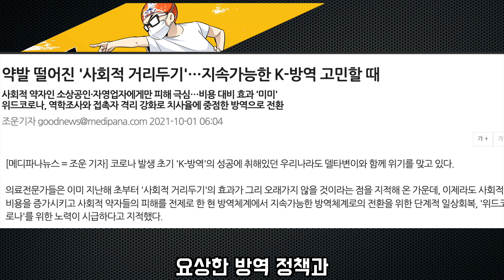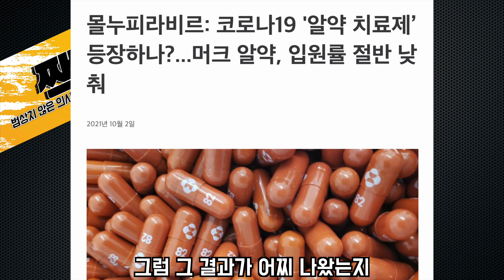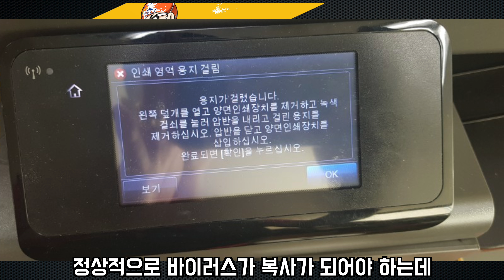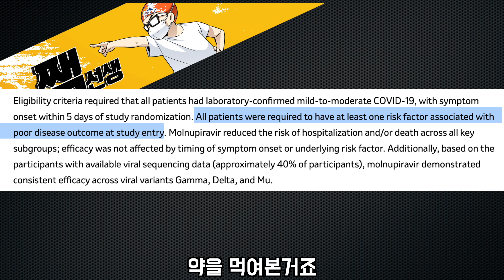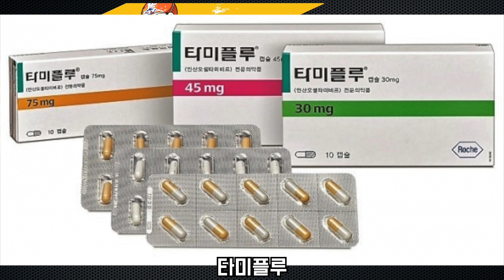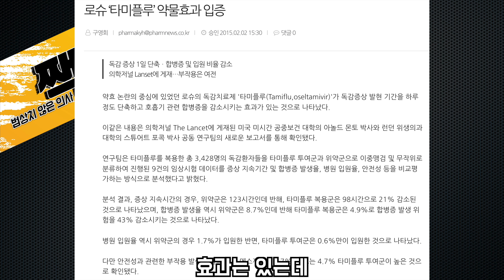아주아주 쉽게 알아보는 코로나 치료제 : 몰누피라비르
이거 하나면 끝... 은 아니고 또 나오면 또 해야죠 ㅋㅋ